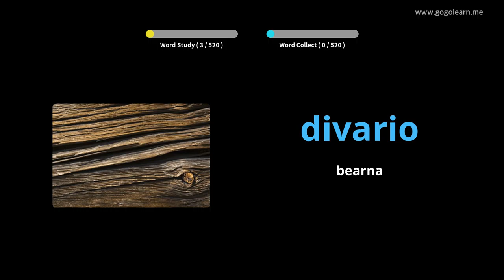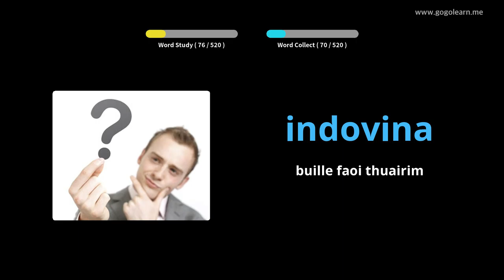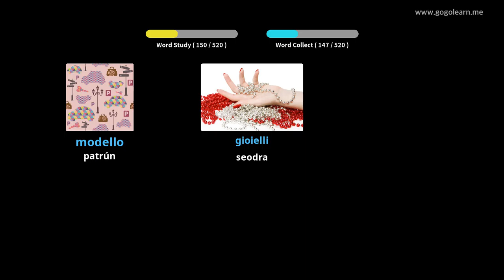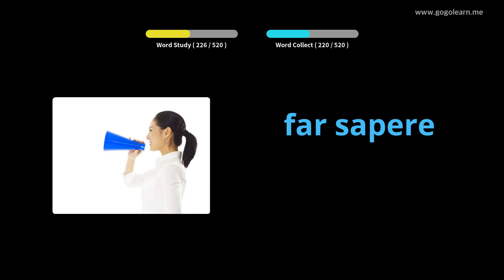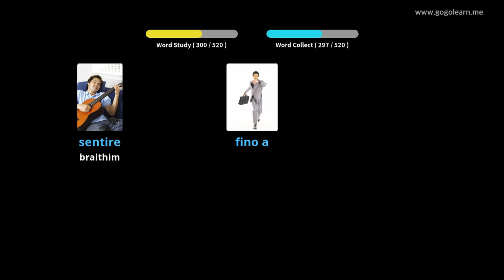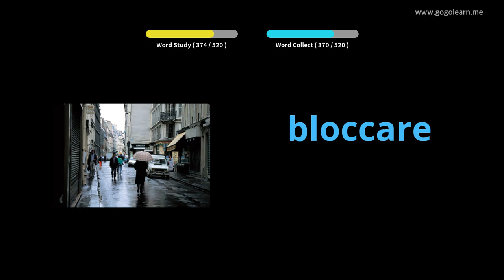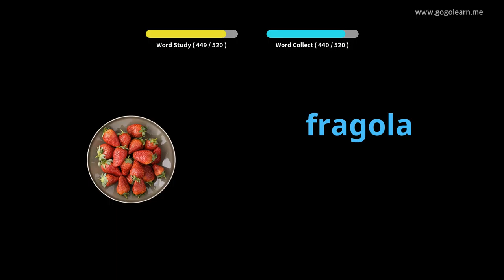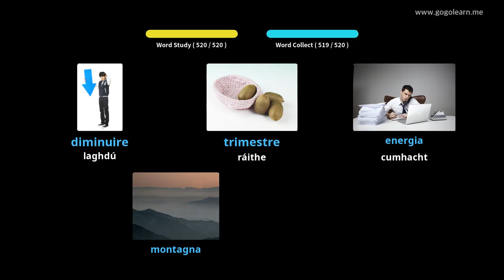Stór Focal Bunscoile Meánscoil Bhunúsach | Golearn